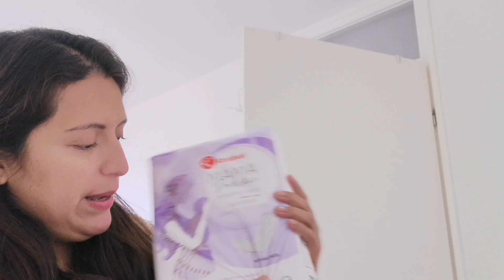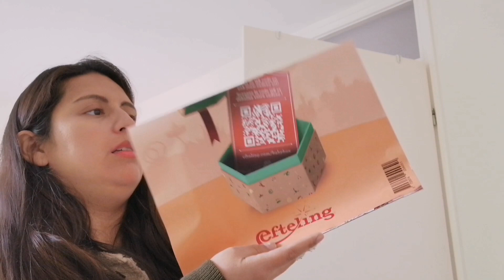Lo que más me sorprendió de estar embarazada